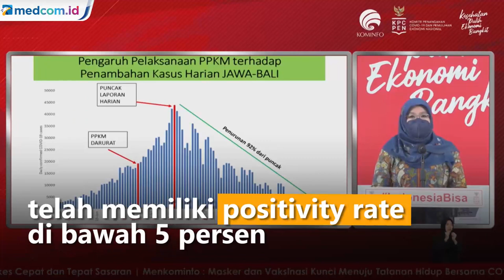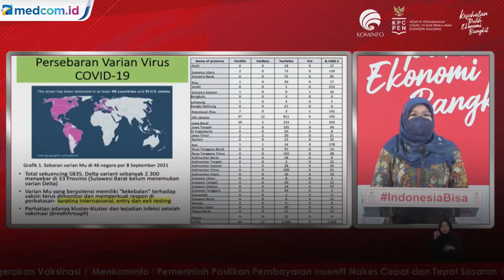Kemenkes Sebut Situasi Kasus COVID-19 Secara Nasional Masuk Level 2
Jubir Kemenkes, Siti Nadia Tarmizi menyatakan secara nasional Indonesia berada pada tingkat asesmen situasi level 2. Dengan dua provinsi yang masih berada pada level empat yakni Bali dan Kalimantan Utara.

Siti nadia menjelaskan secara nasional dalam sepekan terakhir jumlah kasus mengalami penurunan sebesar 42 persen, sementara kematian juga turun sebesar 29 persen dari pekan sebelumnya.

Testing rate Indonesia juga diklaim telah mencapai 3,07 orang yang dites per seribu penduduk per minggu 3 kali lipat dari standar WHO. Hingga kini tercatat 16 provinsi telah memiliki positivity rate di bawah 5 persen.